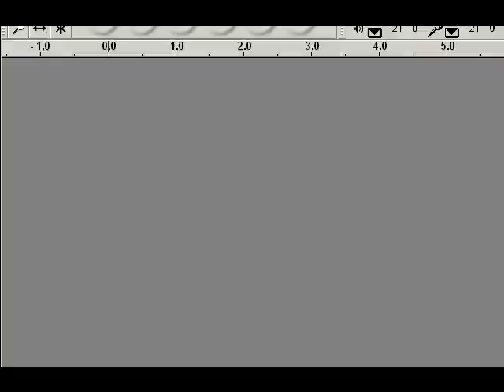Let's Play: Paper Mario (Part 43)